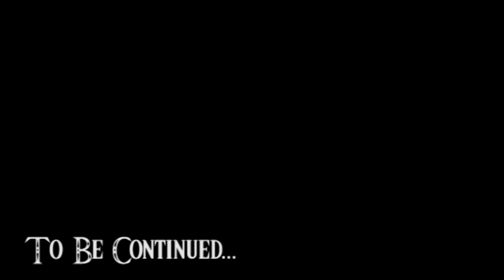The Legend of Zelda Skyward Sword - Inside the Thunderhead - Part 57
We are two bored Norwegians, playing games for your enjoyment.